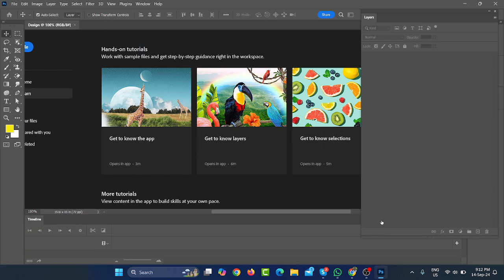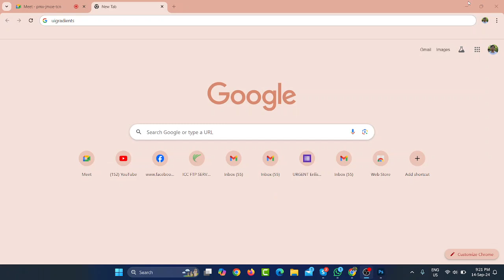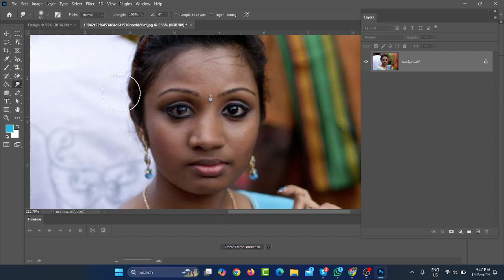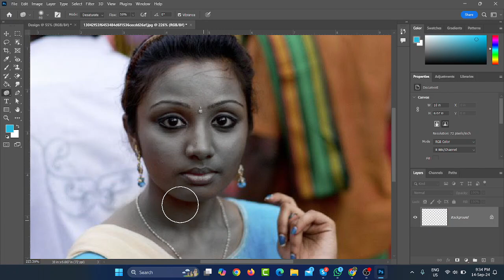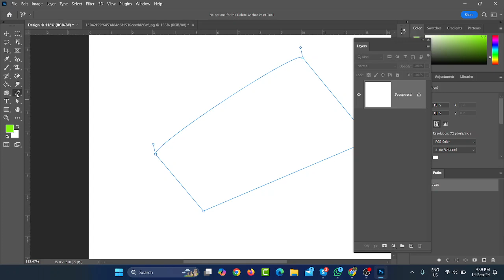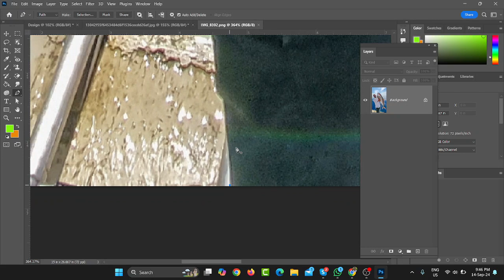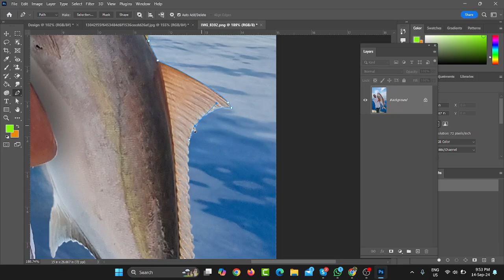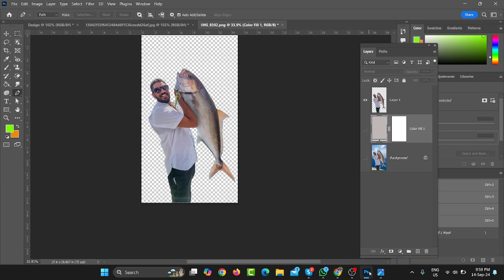Photoshop Basic Tool Introduction by Abul kalam Noyon Class - 05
If you want to learn more about graphic design you should follow this tutorial.